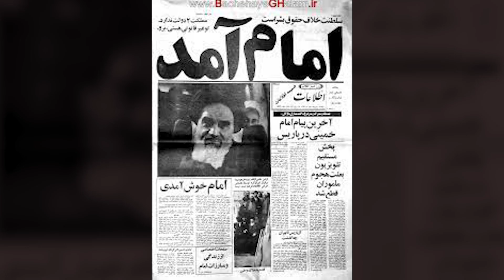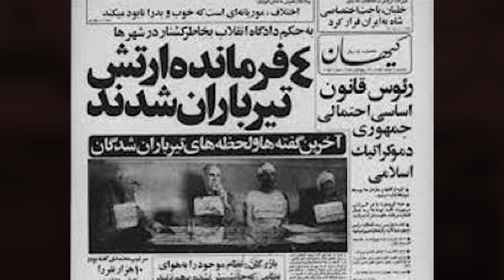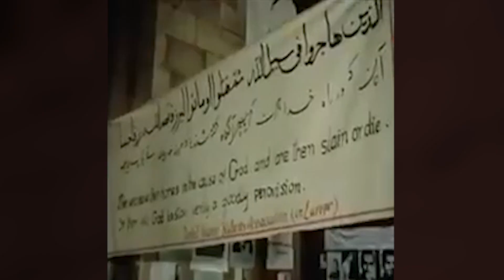۲۲ بهمن، این لکه‌ی ننگ را از پیشانی تاریخ ایران پاک میکنیم